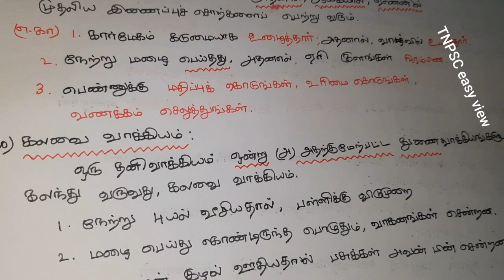Types of Sentences in Tamil|TNPSC easy view|TNEB ASSESSOR |TNEB JUNIOR ASSISTANT|TET TAMIL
In this video we see about the different types of sentences in tamil.

இந்தக் காணொளியில் தமிழில் உள்ள வாக்கியங்களின் வகைகளைப் பற்றி அறிவோம்.
Types of Sentences in tamil
சொற்றொடர்களின் வகைகள்

video timings
concept sentence 0:00 to 7:09
கருத்துவகை வாக்கியம் 0:00 to 7:09

1)செய்தி வாக்கியம்,

2)வினா வாக்கியம்

3)உணர்ச்சி வாக்கியம்

4)கட்டளை வாக்கியம்

5)உடன்பாட்டு வாக்கியம்

6)எதிர்மறை வாக்கியம்

7)பொருள்மாறா எதிர்மறை வாக்கியம்

bulding sentence 7:10 to 17:33
அமைப்புவகை வாக்கியம்7:10 to 17:33

8)தனி வாக்கியம்

9)தொடர் வாக்கியம்

10)கலவை வாக்கியம்

11)நேர்கூற்று வாக்கியம்

12)அயற்கூற்று வாக்கியம்

13)தன்வினை வாக்கியம்

14)பிறவினை வாக்கியம்

15)செய்வினை வாக்கியம்

16)செயப்பாட்டு வினை வாக்கியம்